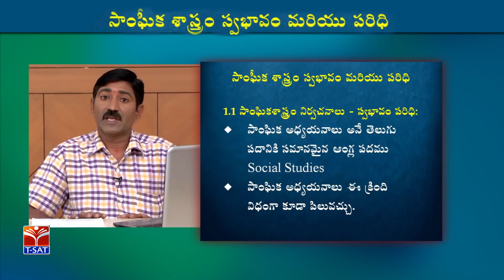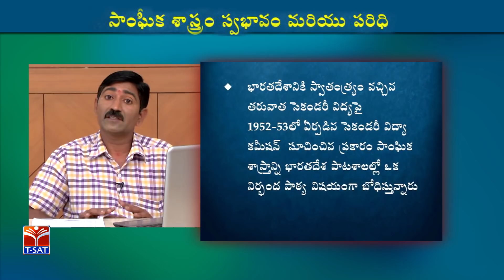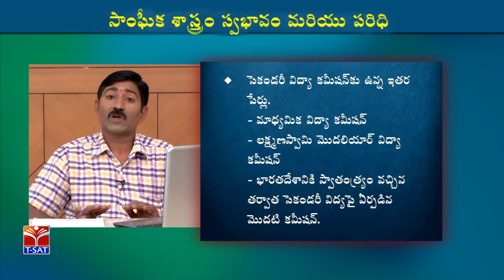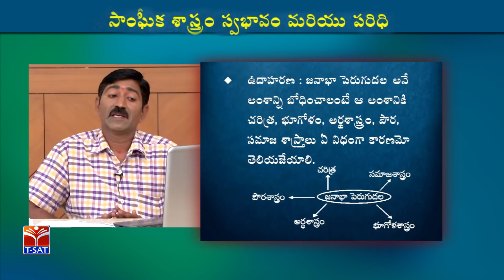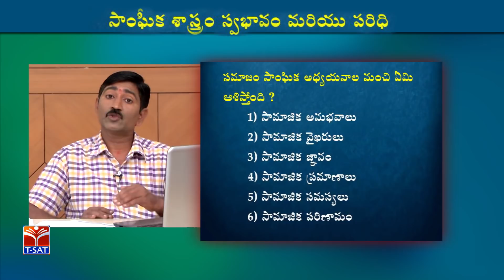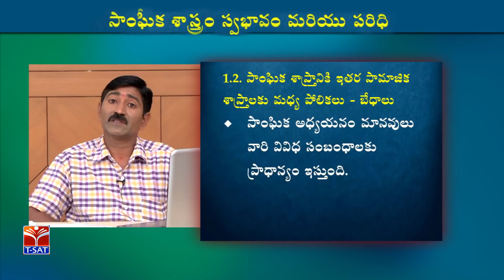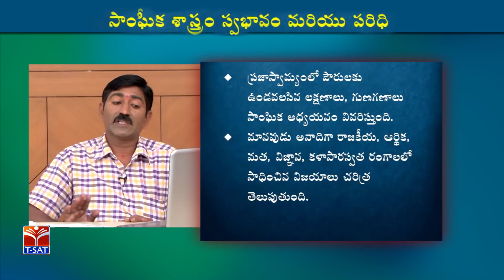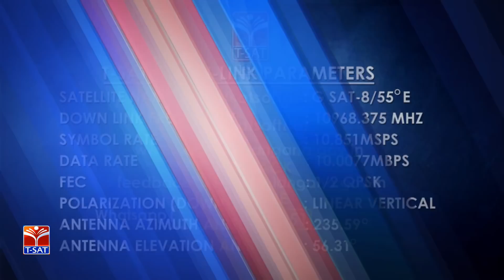TRT - SGT || Social Studies - స్వభావం పరిది || R.Venkataramana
SoFTNET TRT - SGT || Social Studies - స్వభావం పరిది || R.Venkataramana